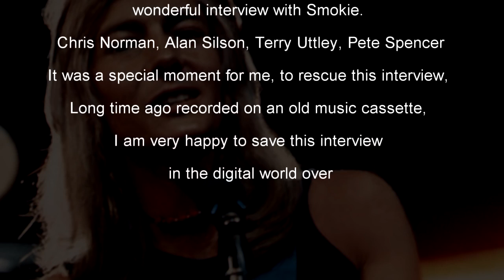Radio Interview Smokie 08 11 1979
Pop nach Acht mit Thomas Gottschalk vom 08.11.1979, Radio Bayern 3
Radio Interview with Smokie at the German channel Bavaria 3. Moderator: Thomas Gottschalk